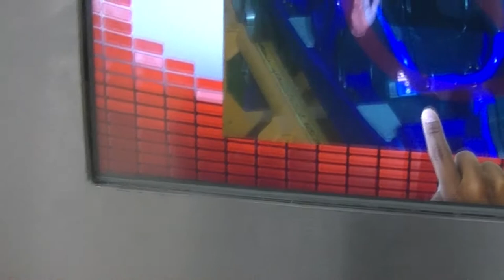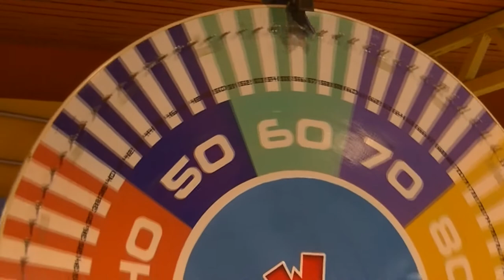walibi vlog 29 april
Deze video is gemaakt door……

Links;